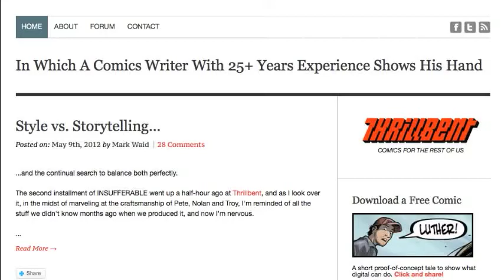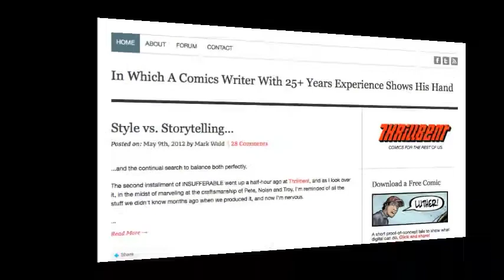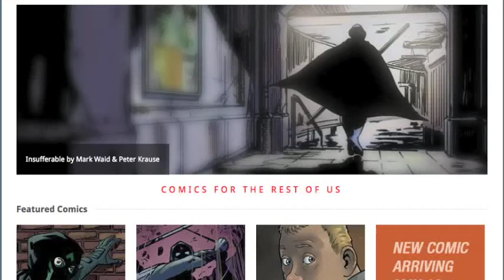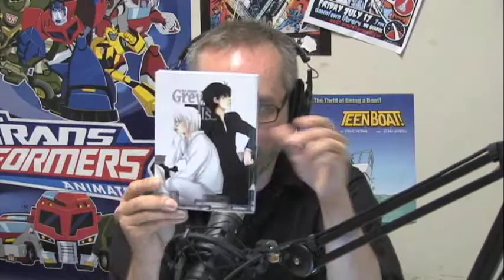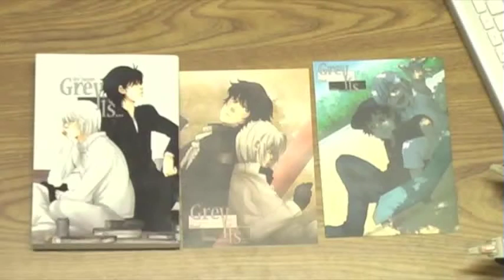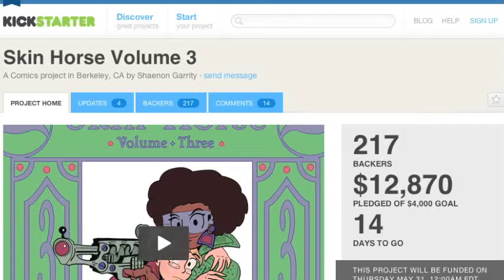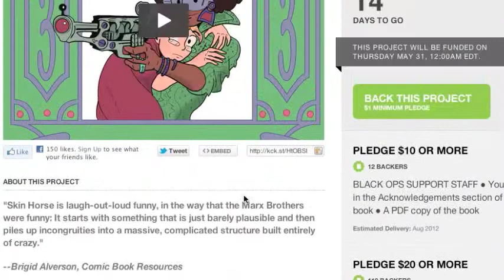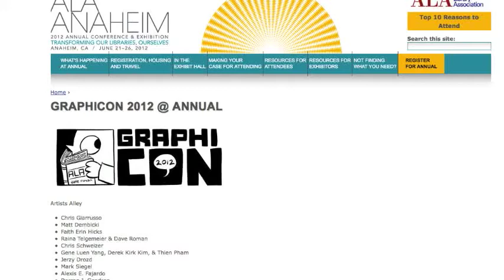Comics Are Great! 56 - Mark Waid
It's a spirited talk about the future of comics publishing and storytelling opportunities available in digital comics this time, as I'm joined by comics legend Mark Waid Using his new project Thrillbent ) as a starting point, we explore how digital publishing and web culture are challenging us to re-think 20th Century ideas of publishing and distribution. We also have Paul Storrie ) in studio to help us explore how digital publishing presents some unique storytelling opportunities in comics without discarding what makes comics, well, comics. We're joined at the end by Eli Neiburger ) of the Ann Arbor District Library for some thoughts on monetizing a digital comic as well as some great comics recommendations!

Recorded live out of the Ann Arbor District Library Netcast Studio